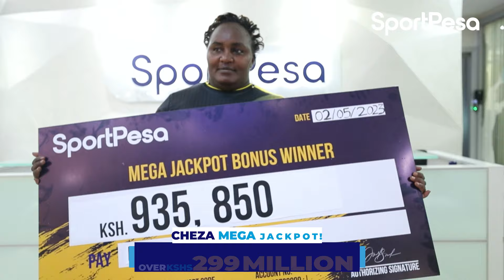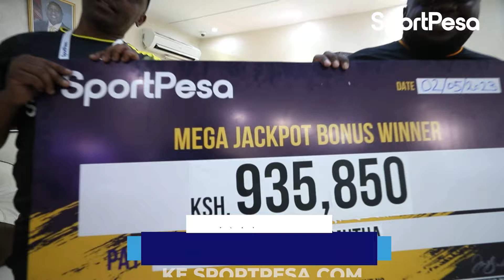Last week’s SportPesa Mega Jackpot BONUS WINNERS!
🎖️Charles Mutua - Kshs. 935,850

🎖️Martha Wanjera - Kshs. 935,850

Msee, Utapata BONUS pia this week, ama utapita nayo kabla ifike 300 Milli?